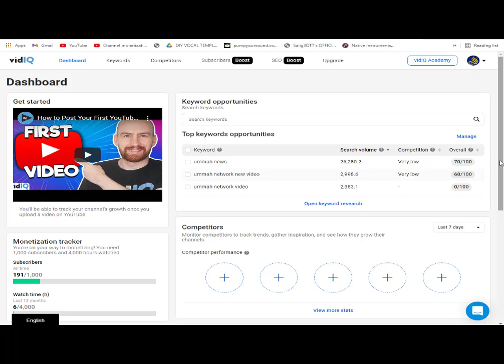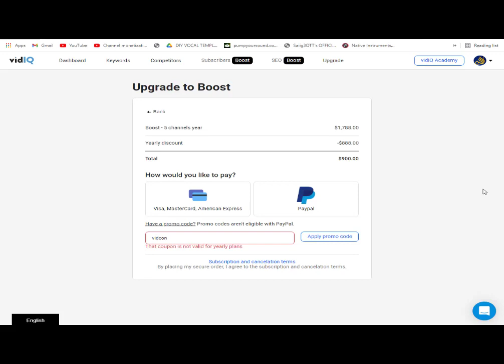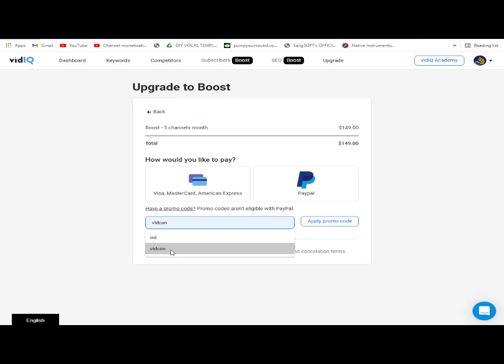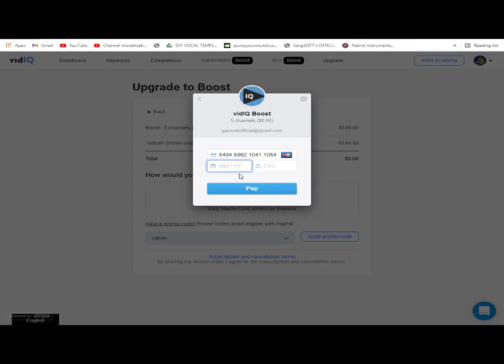VidIQ Pro Free 2021| How To Get VidIQ for Free 2021 | VidIQ Free apk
Vidiq pro free 2021 | How To Get VidIQ for Free 2021 | VidIQ Pro Free apk for a lifetime!
This video will be showing you exactly how you can get vidiq pro free for lifetime guys, the code has been broken. Get to it before it's taken down.
How to Get VidIQ Pro For Free 2021 | VidIQ Free Upgrade
How to get vidiq pro for free | VidIQ pro free | VidIQ boost